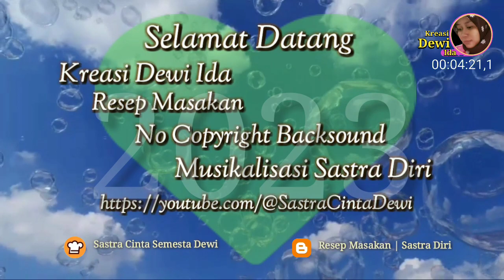6 MONTHS VIDEOS & PHOTOS ON YOUTUBE 2023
6 MONTHS VIDEOS
& PHOTOS ON YOUTUBE 2023

`MATUR NUWUN